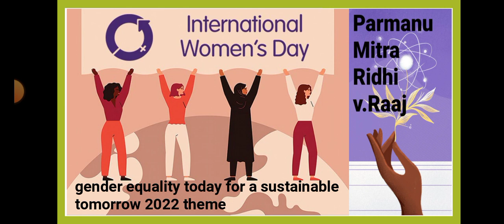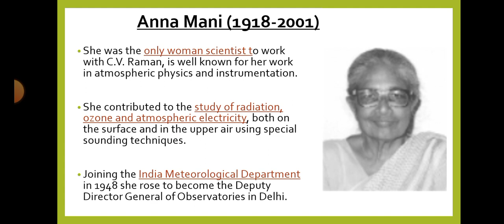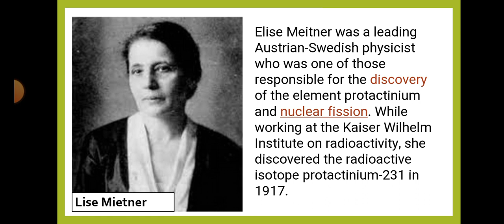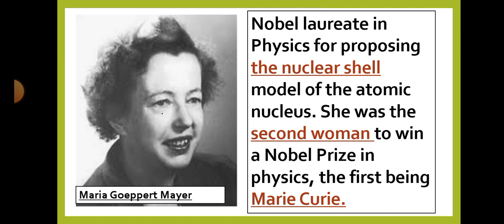International Women's Day 2022 and some unsung stories of great Indian women scientist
On the occasion of Women's Day I showcase some of the unsung stories of great Women Scientist. this year Women's Day theme is "Gender equality today for a sustainable tomorrow".